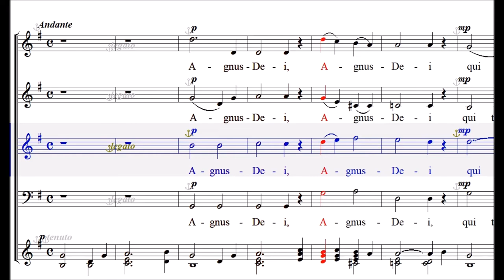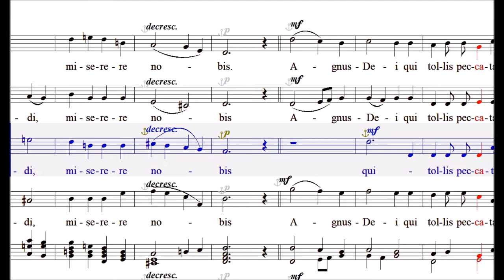Christmas Carol Mass - Agnus Dei (Tenor)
캐롤 미사곡(Christmas Carol Mass)- J. A. Korman